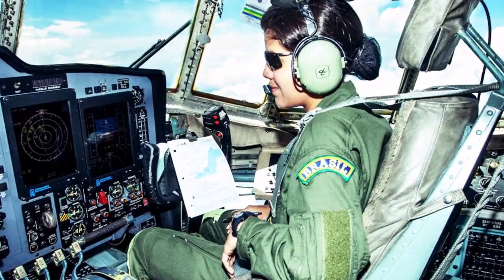HOMENAGEM Á MULHER MILITAR BRASILEIRA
Este video fue producido por la Empresa: Stéfany Brazil y El Dorado Chocolates Peruanos - Design and Innovation. Conosca nuestras increibles sensaciones y experiencias mas recientes en Chocolates&Design en nuestro perfil de Instagram y sorpréndete!

Follow us and be surprised!!

- Shed a Light (Robin Schulz e David Guetta).